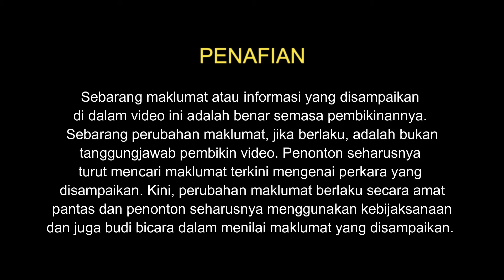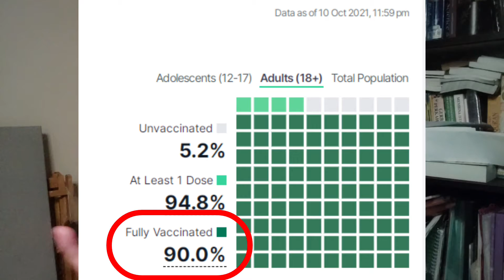Rentas Negeri: Adakah Kita Sudah Bersedia ke Fasa Endemik?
Yahuuu...rentas negeri sudah dibenarkan hari ini. Maka terujanya kita ingin pulang ke kampung halaman, berjumpa dengan orang tersayang yang sudah lama tidak jumpa. Ada yang mula merancang ingin melancong dan sebagainya. Namun perlu diingatkan virus Covid-19 ini masih ada dalam hidup kita. Jadi adakah kita sudah bersedia dengan kebebasan ini?

Aku memang selalu guna muzik-muzik kat sini sebab memang best muzik-muzik dia. Percuma sebulan.